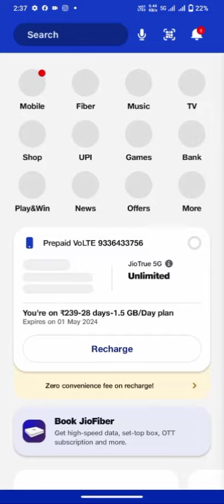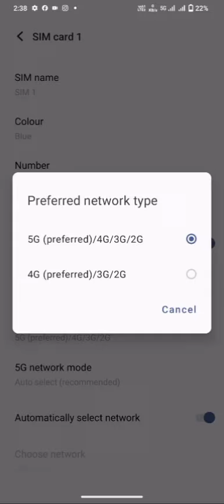सिम 5G me कन्वर्ट करना |4G 2 मिनट में 5g